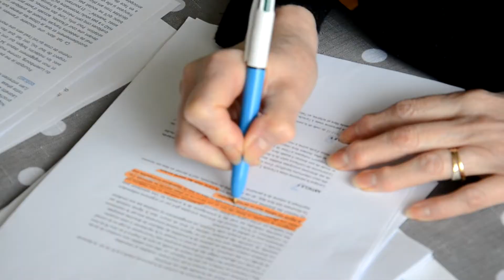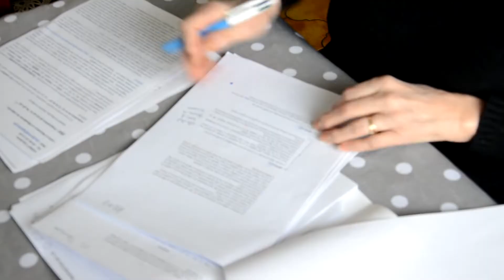Les français doivent-ils avoir accès à l'euthanasie ?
Claudette Pierret, 73 ans, aide depuis 12 ans des français et des françaises qui souhaite mourir dignement sans acharnement thérapeutique.

Encore aujourd'hui, elle oriente ces femmes et ces hommes vers la Belgique ou la Suisse, là où il est possible d'en finir légalement. Déterminée, elle souhaite qu'une loi sur l’euthanasie soit adoptée en France.